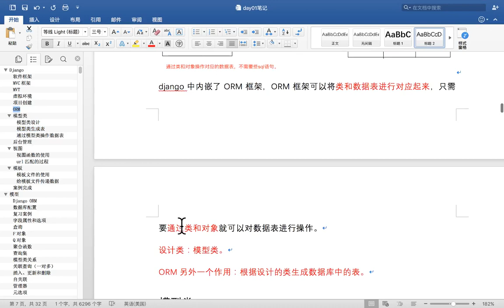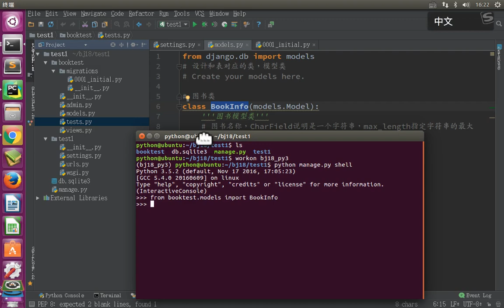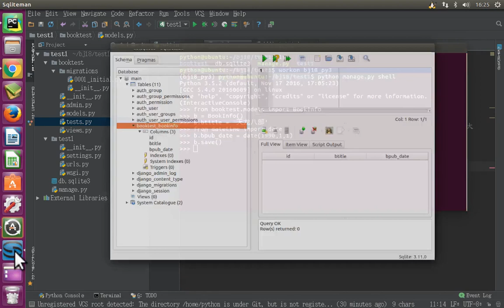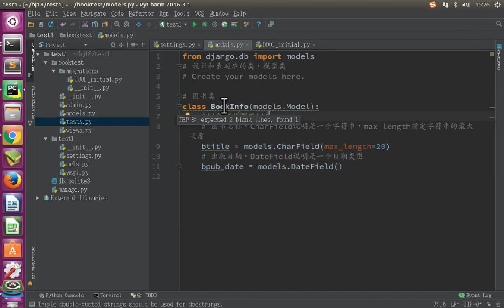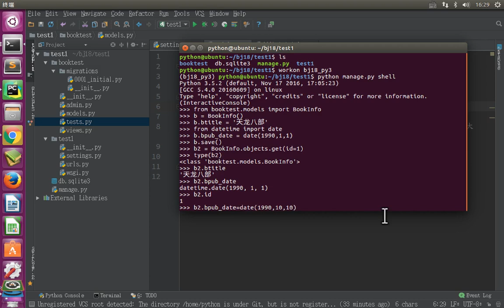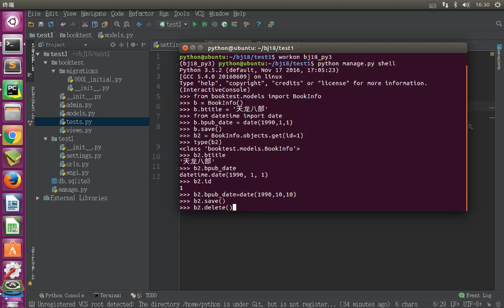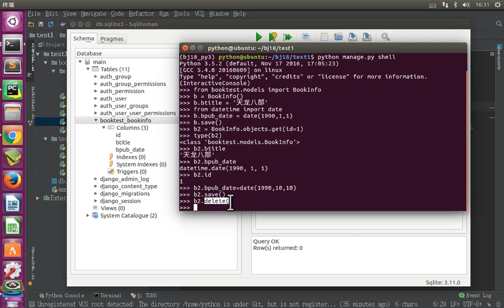11 Django框架丨02 Django的基本使用丨03 模型 通过模型类操作数据表